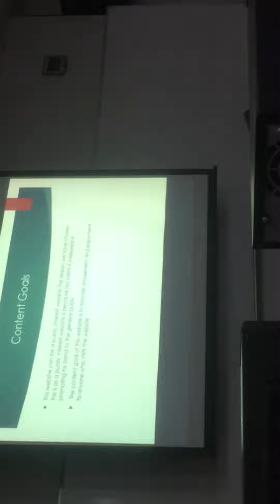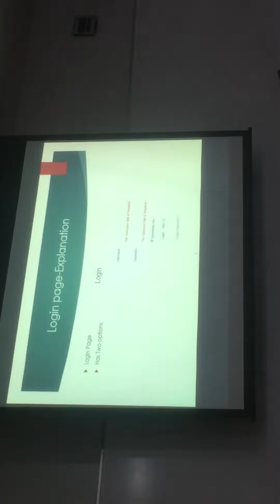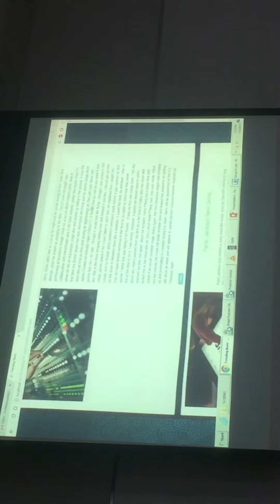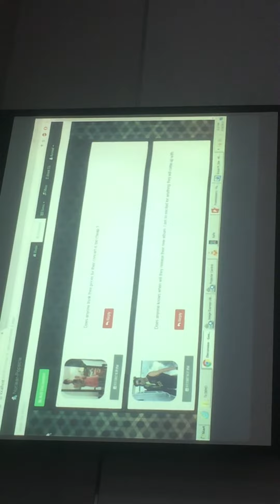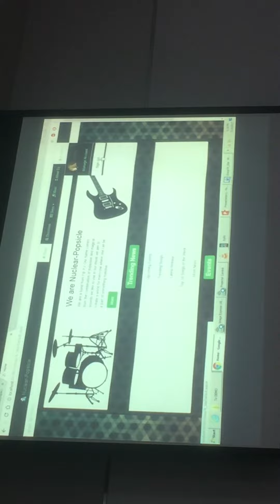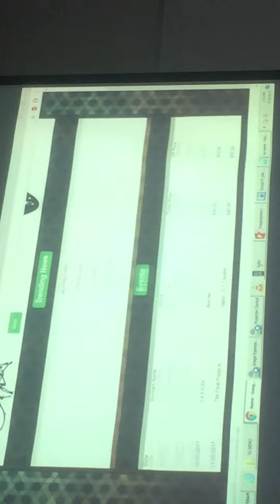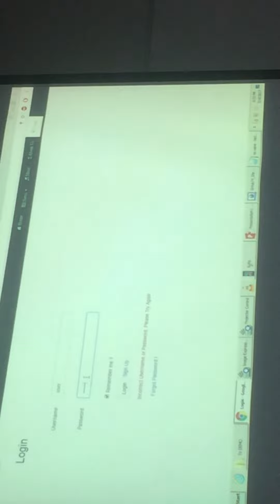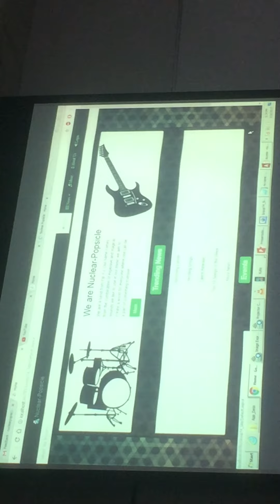IS221 Presentation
In collaboration with Kunal Singh